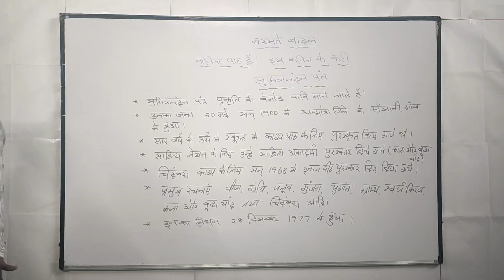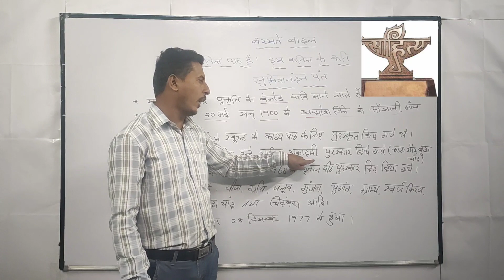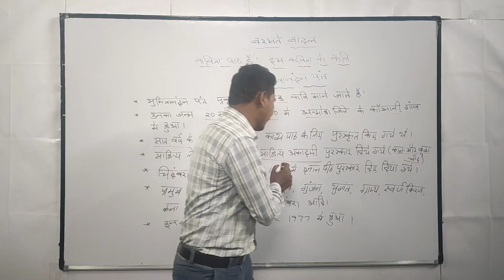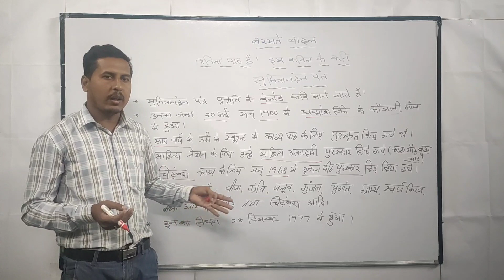Baraste Badal Kavi Parichay